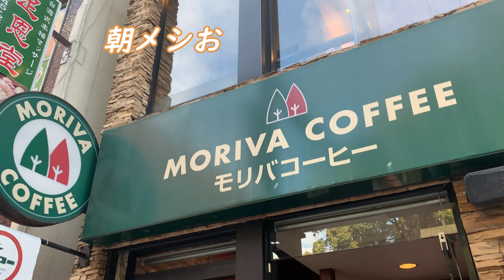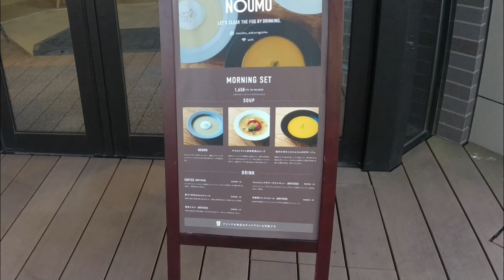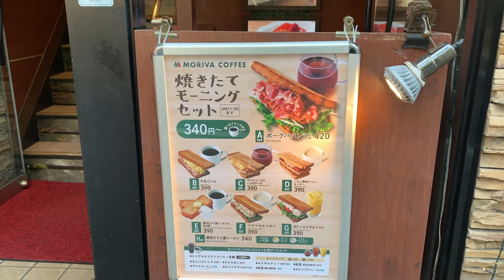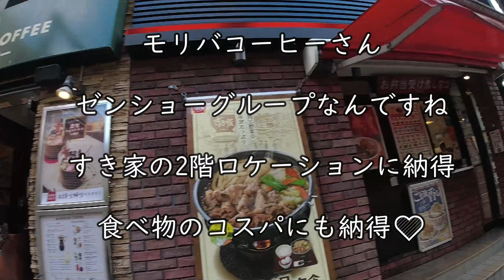【朝メシお散歩シリーズ】モリバコーヒー 横浜山下店【ツナマヨオニオンホットサンド コーンスープ】横浜スタジアム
モリバコーヒーがゼンショーグループだったとは存じませんでしたが、言われて納得そのコスパ。美味しいしお安いなと。ロケーションの最高な横浜山下店は穴場ですよ。コーンスープで幸せになれることを再認識いたしました。ぜひぜひ。